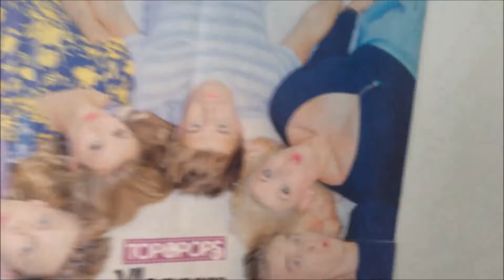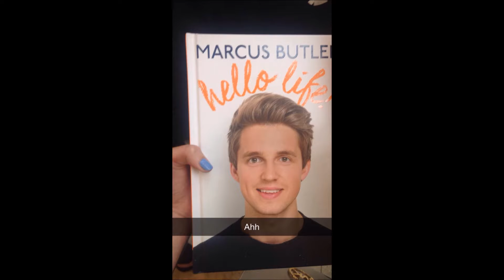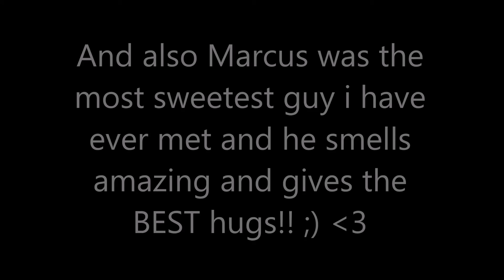Marcus Butler book signing 31/7/15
Hello everyone!
So the day I met Marcus was the best day of my life and one of the most emotional days of my life!
The moment he came down the glass lift and you just saw his face and his camera vlogging, the reality kind of kicked in, he was actually there and he wasn't behind my computer screen! From that moment I couldn't help but cry as I realised how much Marcus and all the other youtubers mean to me. They are my whole world!
Marcus was super sweet and he loved the keyring and it was so unreal seeing myself in his vlog and seeing the keyring in the Primark bag on the top at the end of his vlog! I was also lucky enough to be in his snapchat story! Again this started me off crying again and I still cannot believe that this actually happened and he hugged me! This day will never EVER be forgotten and I love Marcus millions! I also miss him lots and lots!!!

Xoxo Keira